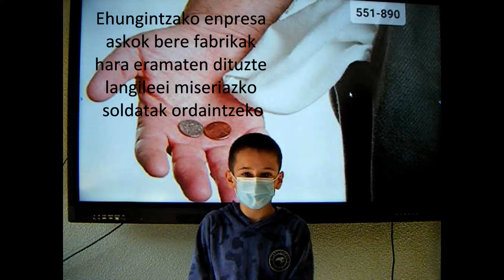ESKA DEZAGUN JUSTIZIA!!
Goazen konplizeak ez izatera, eska dezagun justizia bidegabekerien aurrera!
¡No seamos cómplices anta las injusticias, pidamos justicia!

ALAITZ BHI 2ª DE ESO
Festival de Clipmetrajes de Manos Unidas